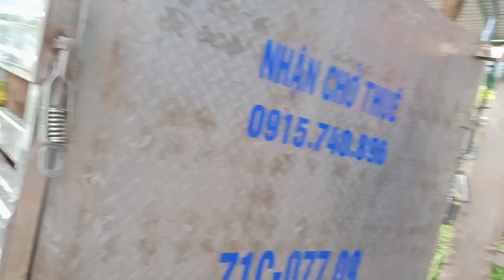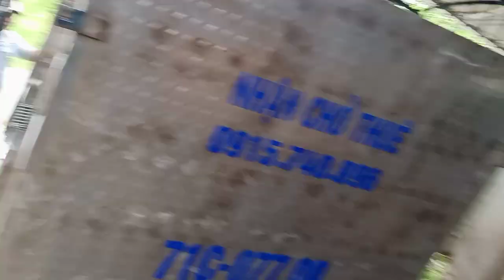28,,9,,2020,, trại bò tư chiến mới về trại có bò cơ bắp,,đt0979762870